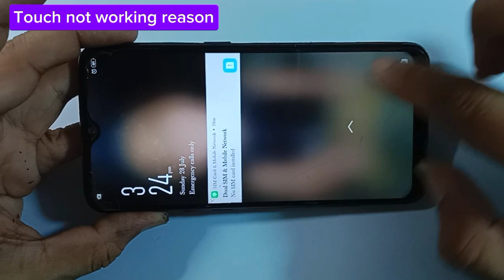Any android phones touch screen not working solution | Water damage media strip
Saad Mobiles Chiniot